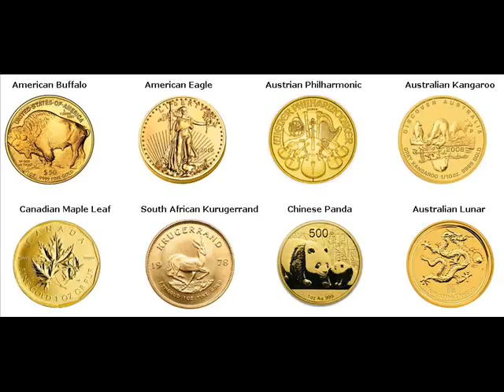Gold Coins For Sale Roseto Northampton Pennsylvania